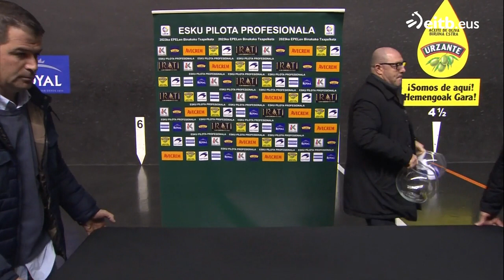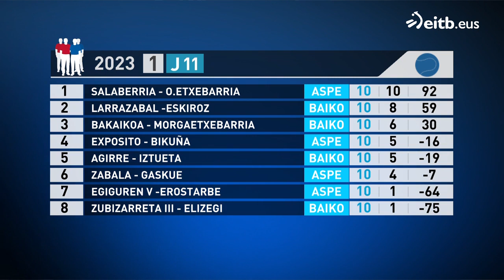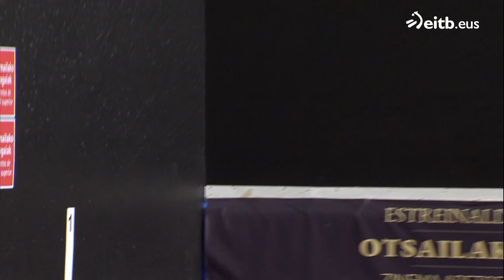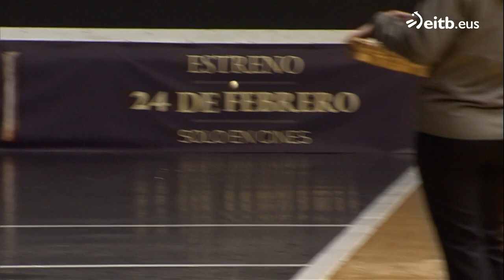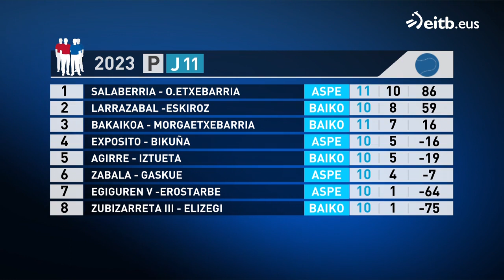PILOTA (2023-02-03). Binakako Txapelketa. Urrutikoetxea-Albisu / Ezkurdia-Martija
Amorebieta-Etxanotik:

-Bakaikoa-Morgaetxebarria / Salaberria-Eskuza (Promozioa)
-Urrutikoetxea-Albisu / Ezkurdia-Martija